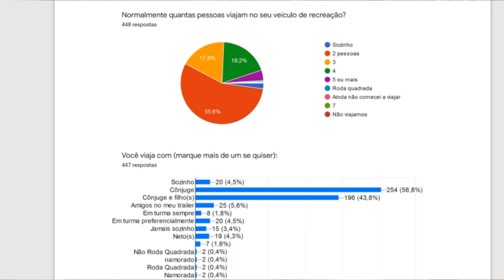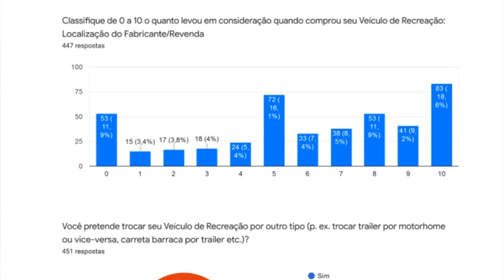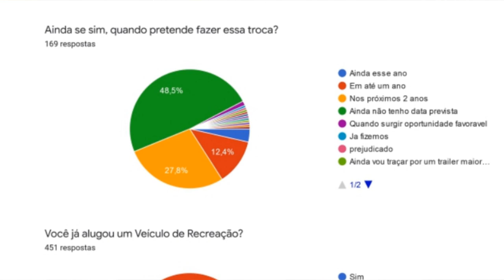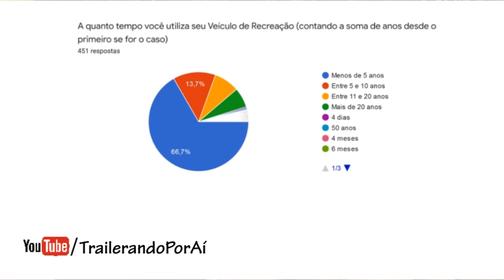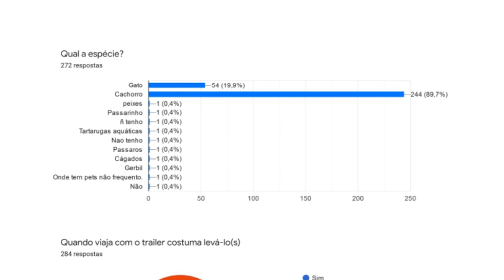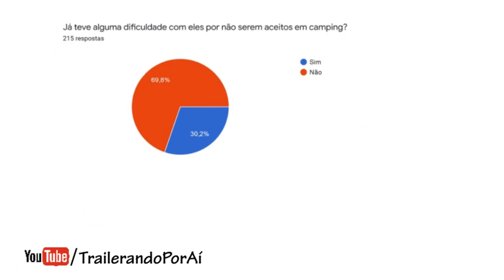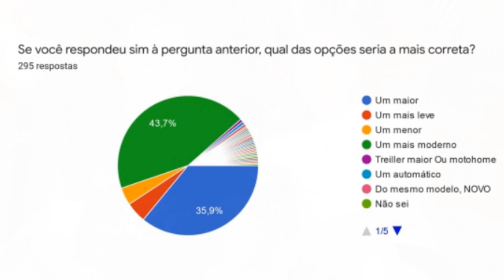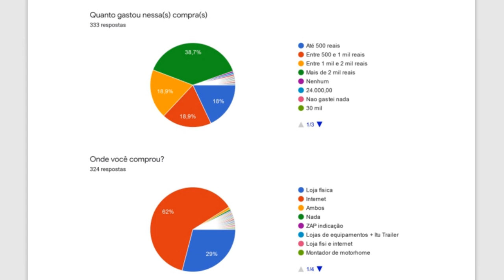#188 Resultado da Pesquisa PERFIL CARAVANISTA 2020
Neste episódio analisamos alguns resultados da pesquisa perfil caravanista 2020 que organizamos e realizamos.